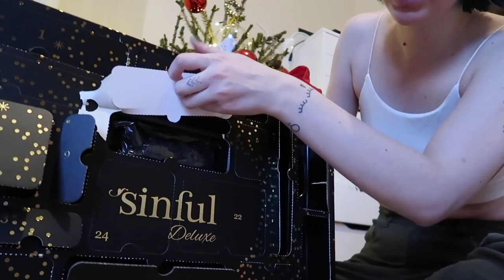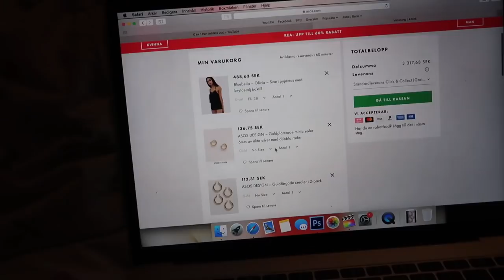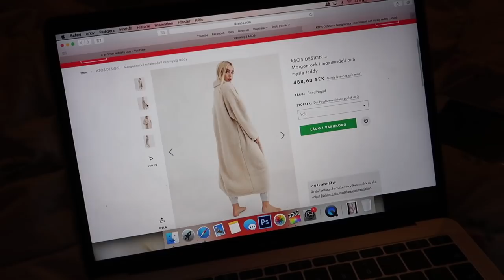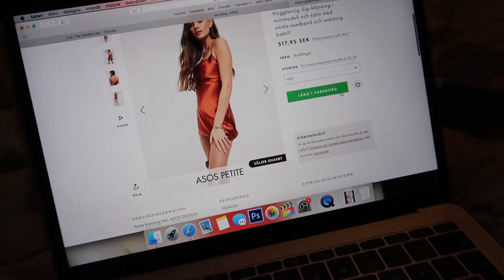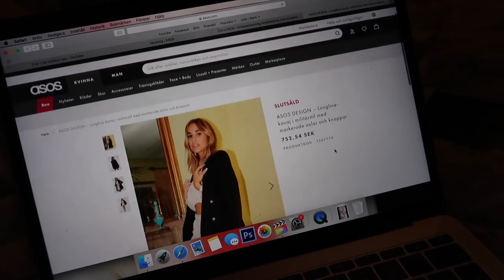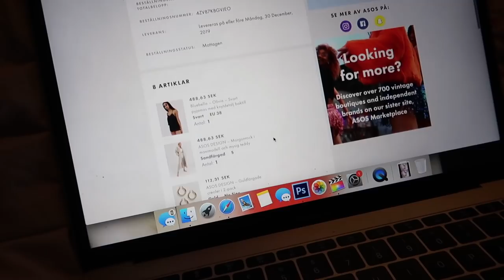Cleaning out my Makeup, Shopping & Don't F*** With Cats! | Vlogmas Dec 20